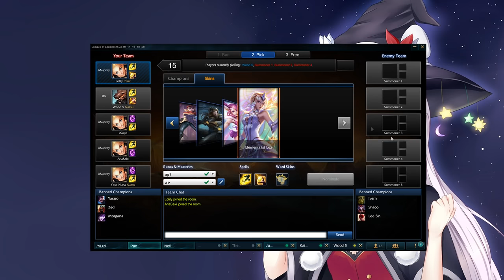【LoL】ELEMENTALIST DUX (one for all)